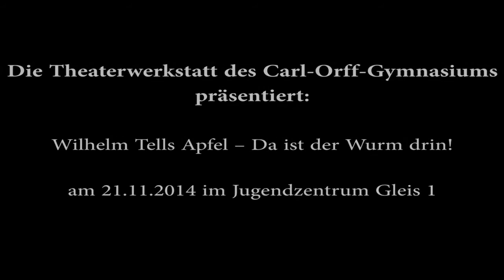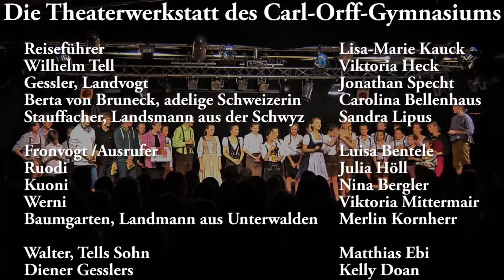Wilhelm Tells Apfel - da ist der Wurm drin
Aufgeführt am 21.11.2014 von der Theaterklasse 6c im Jugendzentrum "Gleis 1".